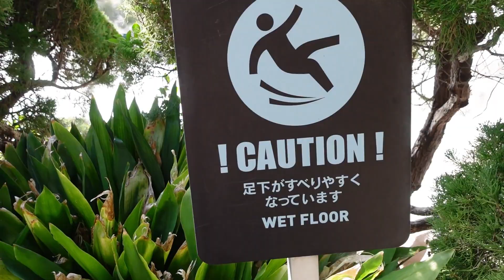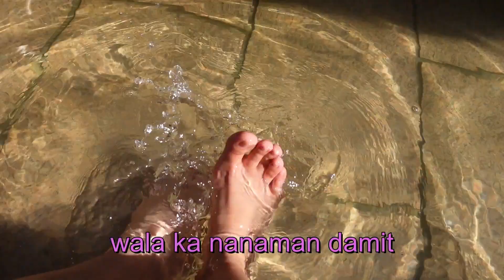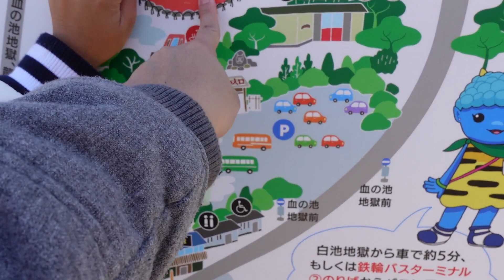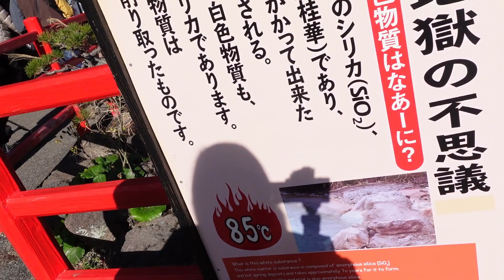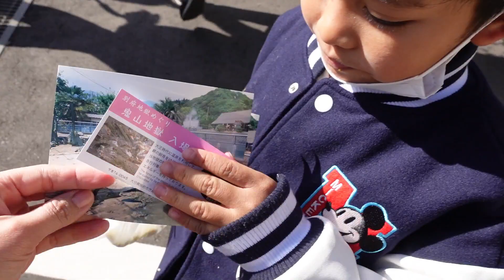Beppu City, Oita Japan Birthday Vlog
Today is January 4th of 2023, tomorow is kento san tanjoubi, we will celebrate kento kun birthday at Beppu City, since its winter season it is the perfect time to experience real onsen water.

Im not sure if kento enjoyed our travel or its ace who enjoyed it more haha.
a perfect day for our family to have a long trip, btw 2 hours driving is a long drive for us. haha.

happy 2nd birthday kento! we love you